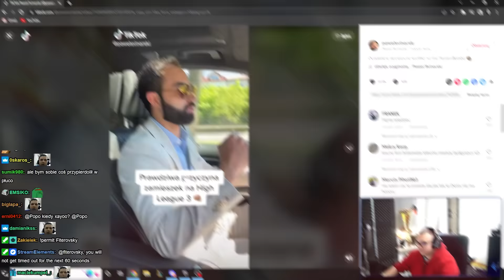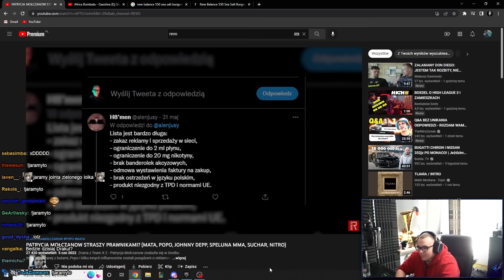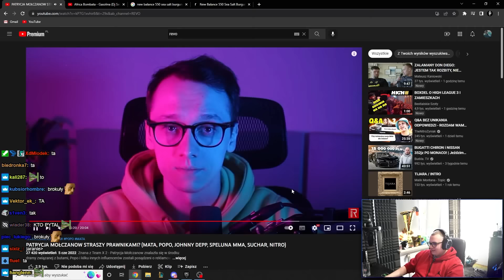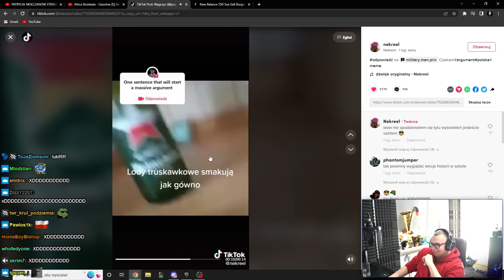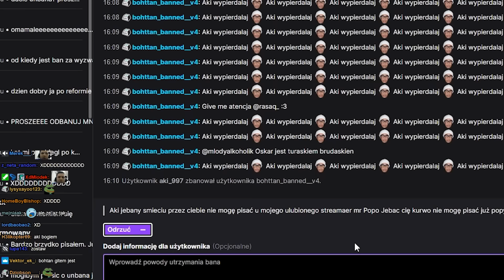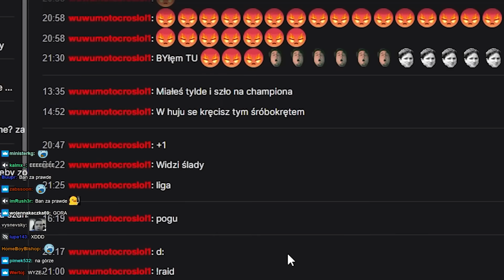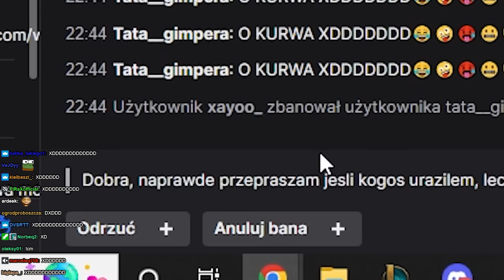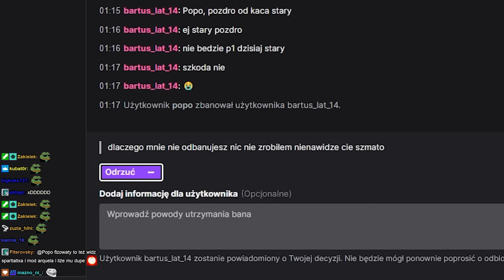POPO | HIGH LEAGUE, REVO, QOTB, WNIOSKI O UNBANA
PDW